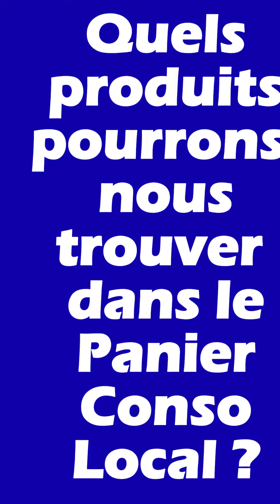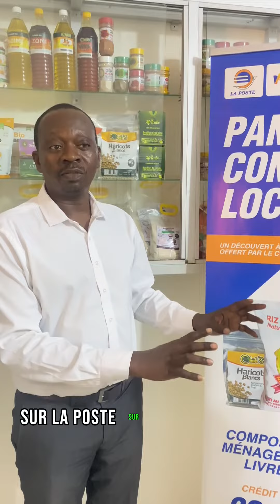C’est quoi le PANIER CONSO LOCAL?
Qui peut souscrire ?
Quelle sont les produits du PANIER CONSO LOCAL?
REGARDEZ LA VIDÉO JUSQU’À LA FIN
Ce jeudi 30 Novembre 2023
La journée de LA POSTE sur le site de la foire Togo 2000
Venez vous inscrire pour le PANIER CONSO LOCAL
LA POSTE est dans le pavillon OTI